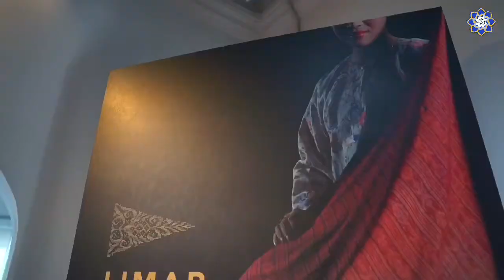Keberangkatan DYMM Raja Zarith Sofiah Binti Almarhum Sultan Idris Shah, Permaisuri Johor ke YWJ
Menjunjung kasih keberangkatan Duli Yang Maha Mulia Raja Zarith Sofiah binti Almarhum Sultan Idris Shah, Permaisuri Johor ke Yayasan Warisan Johor